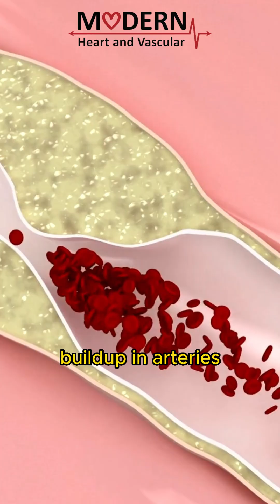How Vaping Affects Your Heart and Blood Vessels?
In recent years, vaping has become a popular alternative to traditional smoking, with many individuals turning to e-cigarettes as a healthier option. However, as the vaping trend continues to grow, so does the concern surrounding its potential impact on our hearts. But how does vaping affect heart health?